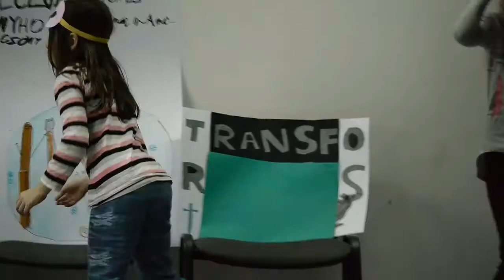Aktywne Ferie 2019